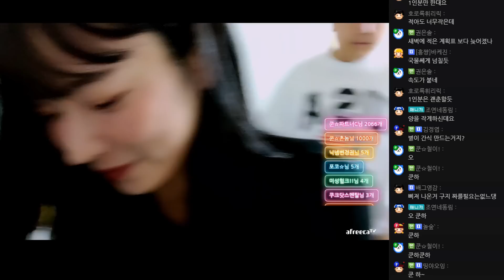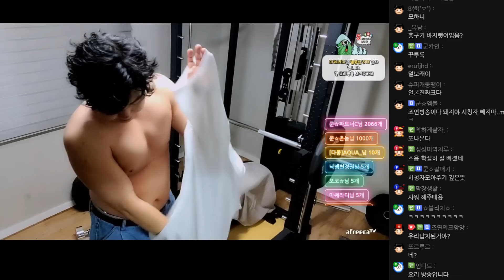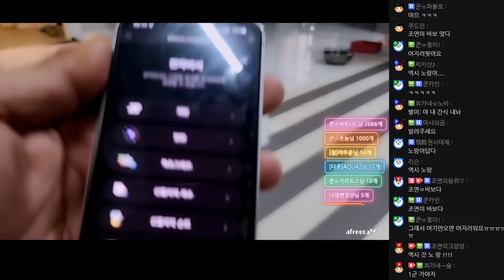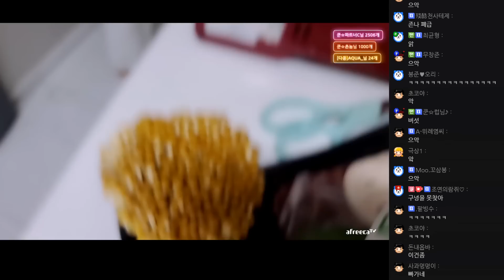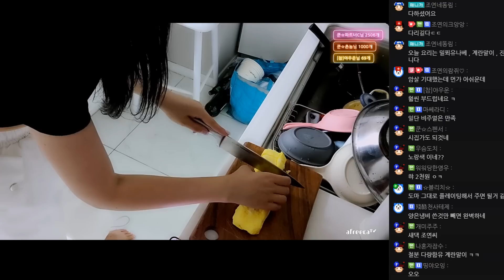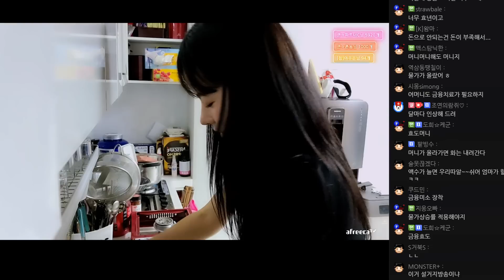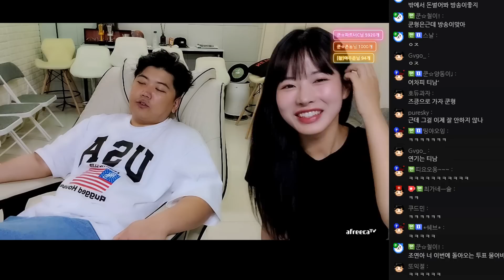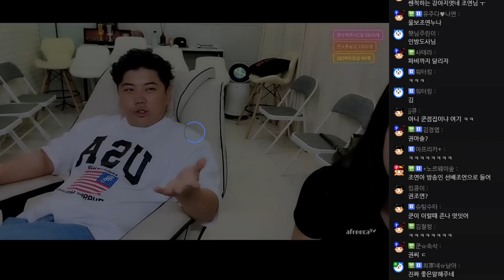조연아 울어? 230613 - KoonTV